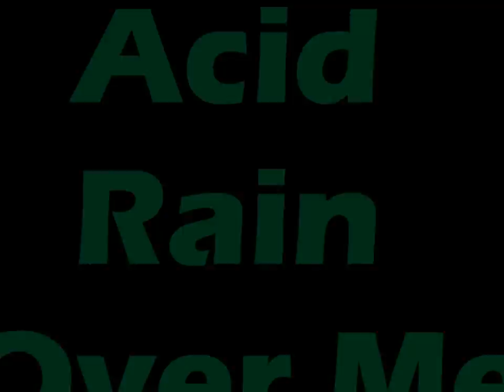Acid Rain Over Me - Official Video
Sistemas Medioambientales - Miss Amelia Garza
Andres Canales
Alejandro Barrón
Fernando Sepúlveda
Carlos Merino
Alejandro Morales
Andres Pedraza
Enrique Sánchez